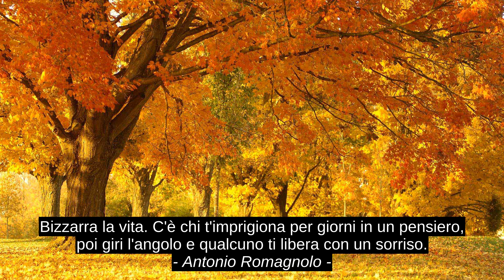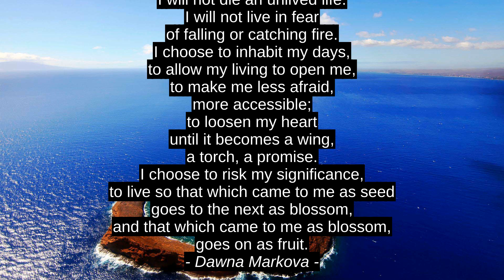Antonio Romagnolo Top 5 Quotes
Gellaworks, Dawna Markova, Bill Ayers, Elie Wiesel, Antonio Romagnolo, quotes, success, citation, motivation, inspiration, top, best